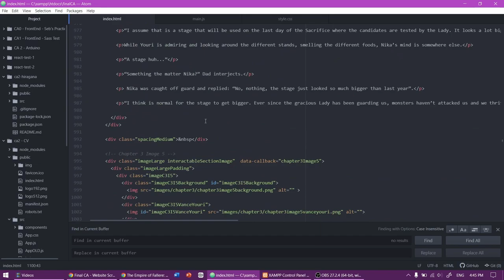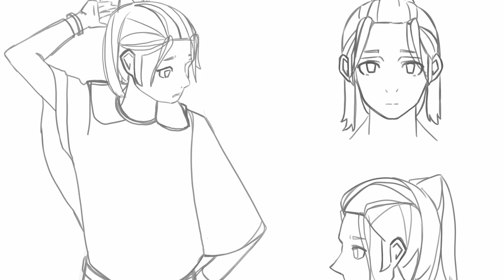The Empire of Fallere Trailer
Welcome to a new Interactive Story Experience by ETAE. Debuts at the FiS exhibition on June 2nd at Dundalk Institute of Technology.